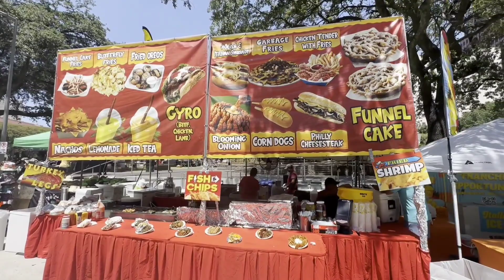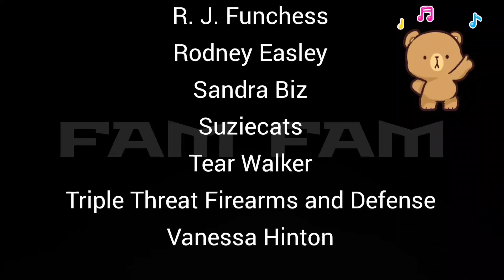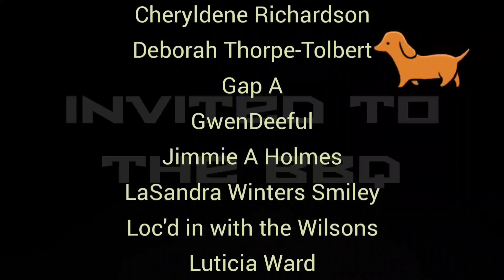ReggaeFest Houston | RV Update | We Got Scammed!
Hey, Fam! We are back, and we have a lot to share. We attend the Houston Reggae Festival with friends, and Don gets down! Then, we share an RV update followed by how we got scammed as Amazon associates. We close by sharing a box of goodies sent to us by an awesome subscriber!